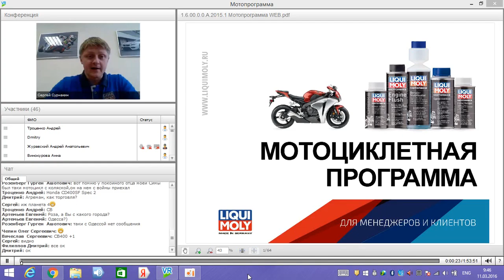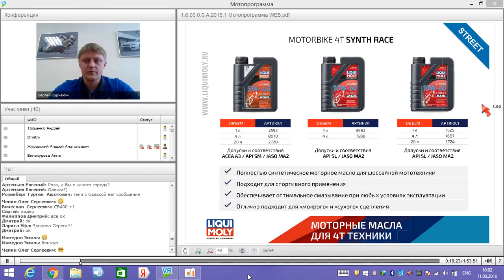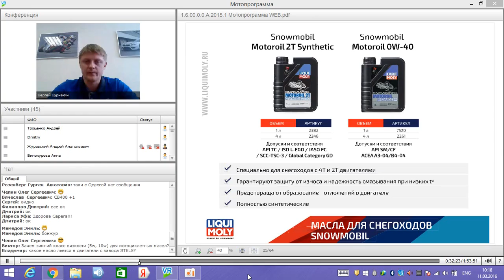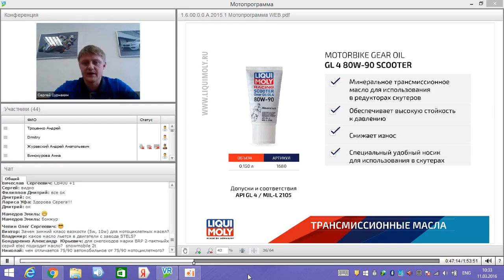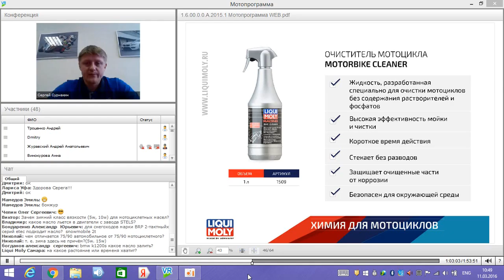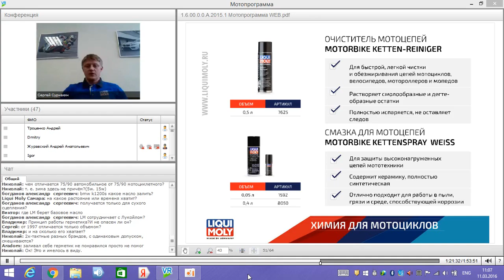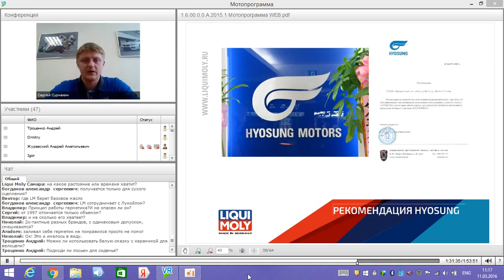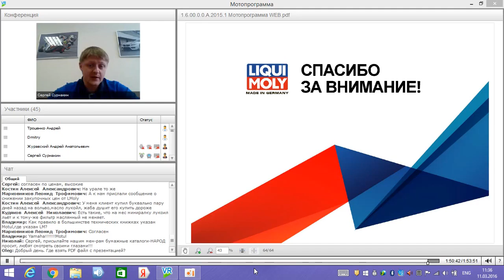Академия Liqui Moly - Вебинар на тему "Мотоциклетная программа Liqui Moly 2016"